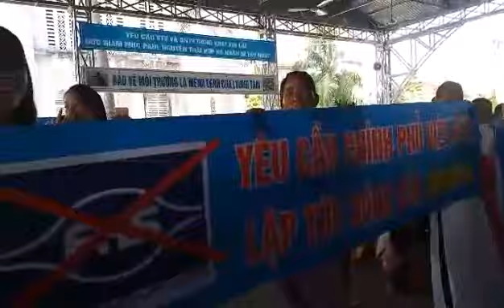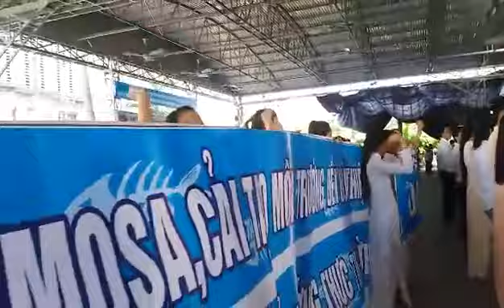HNV-Hơn 1000 giáo dân Phú Yên biểu tình chống Formosa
Formosa cút cút cút, Đường lưỡi bò cắt cắt cắt" là thông điệp của ngư dân ở xứ Phú Yên, huyện Quỳnh Lưu, Nghệ An
Gần 1000 người dân đã biểu tình và bày tỏ thái độ với Formosa vào sáng nay 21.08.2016.

Nguồn: Fb TNCG